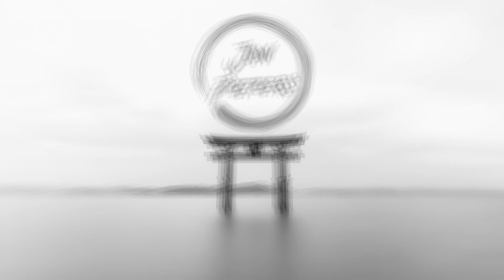Check In With Your Self For HOLISTIC HEALTH | PIESS Explained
The PIESS Check-In is a quick and easy way to scan yourself to develop better ongoing awareness of how you are experiencing and reacting to your life. Lower stress and anxiety through this easy technique.
Stress Reduction Mastery Course: Lower your stress and anxiety today and get lasting results! 100% GUARANTEED!

I've been a therapist for over 25 years and have worked with thousands of people as a therapist, mediator, coach, and educator. I have taught mindfulness practices to several thousand people and have worked quite deeply with thousands of parents coping with parenting after divorce. I have been practicing meditation daily for 35 years.

My book: Change Your Life In Fifteen Minutes A Day
My Digital Mindfulness Journal and ebook
My book about parenting after divorce:
The Coparenting Manifesto
The Audiobook version of my coparenting book

The equipment I use to produce my videos:

Camera: Lumix G7
Microphone: Shure SM7B
Rode Rodecaster Pro 2
Elgato Camlink 4k Interface
Elgato Wave LP Boom Mic Arm
Cool Little Light in background
Edison Bulb

Jon Peters, MSW, LCSW, LICSW is a licensed therapist. The videos on this channel are provide for your education and as tools for your wellness program as appropriate. Watching Jon’s videos does not constitute a mental health evaluation or mental health treatment. If you are in need of a competent mental health evaluation or treatment, seek appropriate services in your community or online (such as via MDLive.com). You can access such services by contacting customer support of your primary insurance policy. If you need immediate crisis support, go to your nearest emergency department, call 988, 911, or 211, or the Suicide Hotline: 800-273-TALK (8255) or you can text BRAVE to 741741.